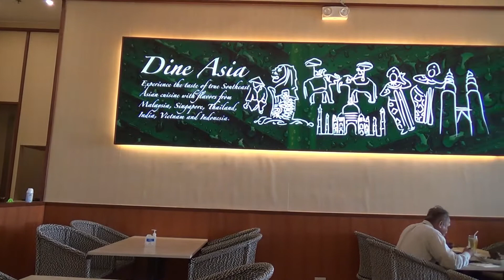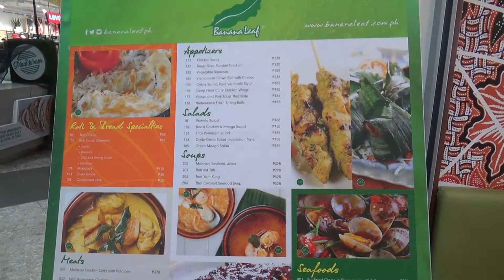TRYING ASIAN FOODS AT BANANA LEAF (RESTAURANT) || SM BAGUIO CITY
For a change we tried Asian food at Banana Leaf in SM Baguio. I also tried their Vietnamese coffee

ATTRIBUTIONS
Background Music
Where Our Hands Meet by Sapajou
Details:
🎵 Track Info: Title: Where Our Hands Meet by Sapajou Genre and Mood: Dance & Electronic + Happy
✅ About using the music:
⚠️ Important:
🔴 Official Releases We have created a new channel where we do an agreement with the artist and our record label to make sure all the music is free and 100% safe.
🔀 More free music: Pop Music Hip Hop & Rap Music Dance & Electronic Music More playlists

Thumbnail/ Outro by Canva